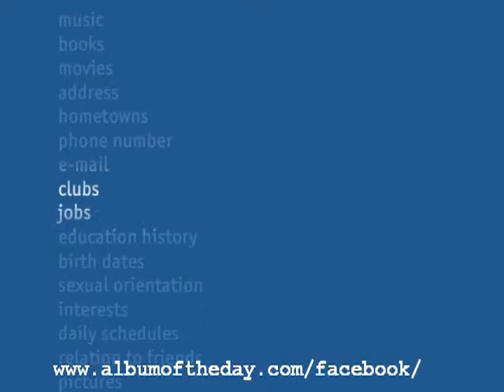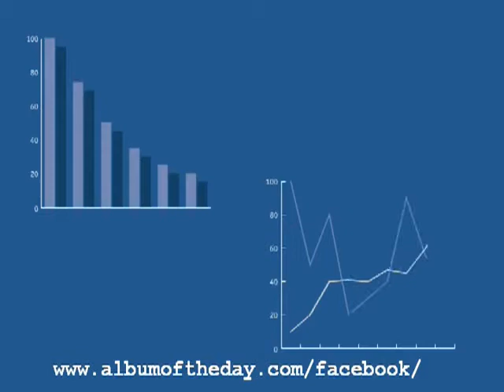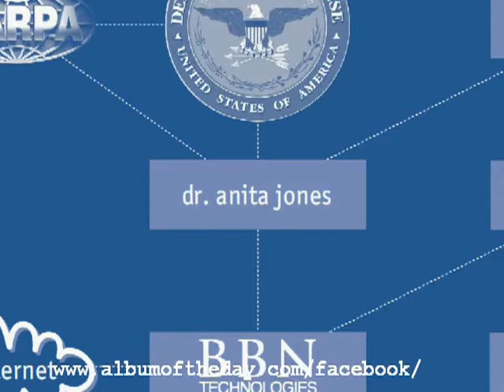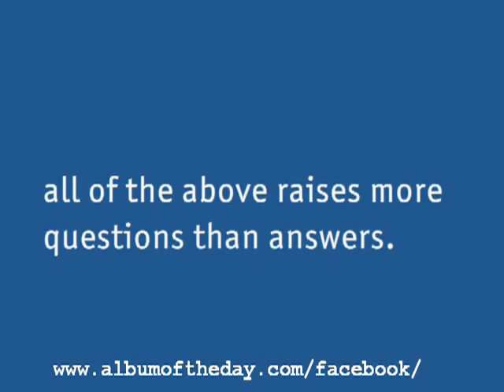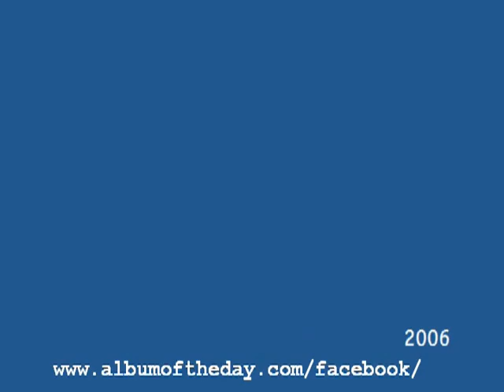FACEBOOK Federal Human Data Mining Program YouTube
IT IS ALL BEING RECORDED
TO HELP US OR HURT US WHAT DO THINK
MAYBE JUST TO EXPLOIT US